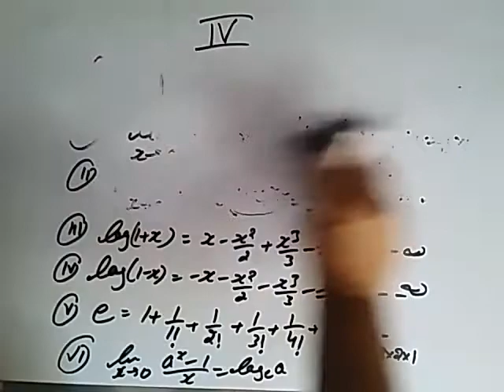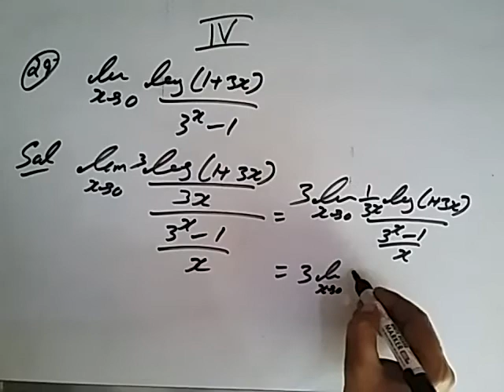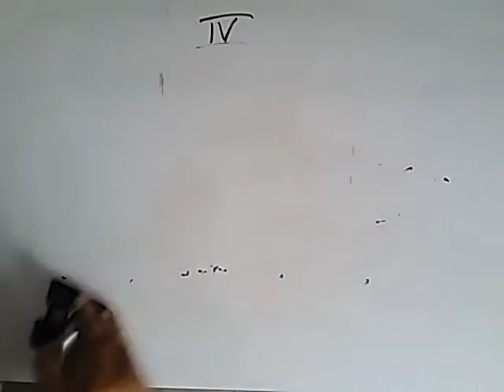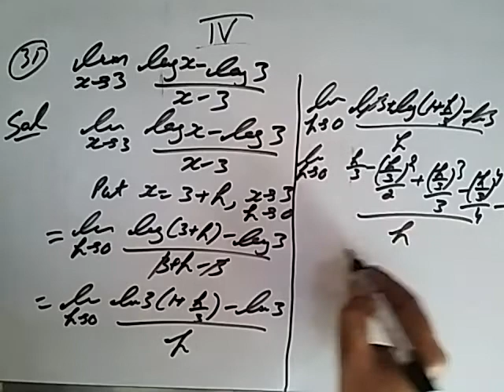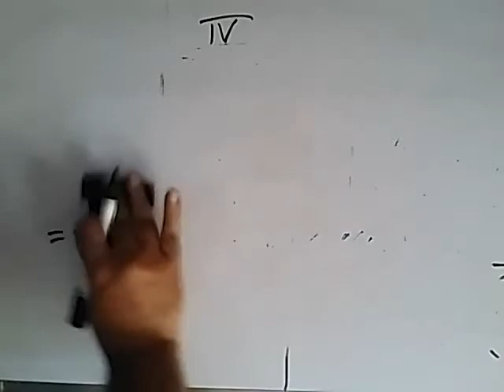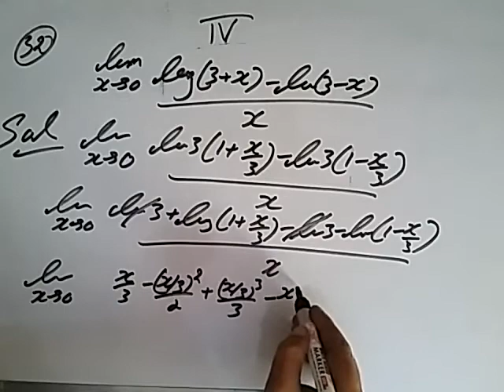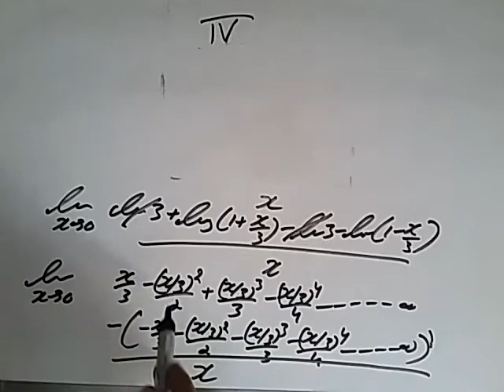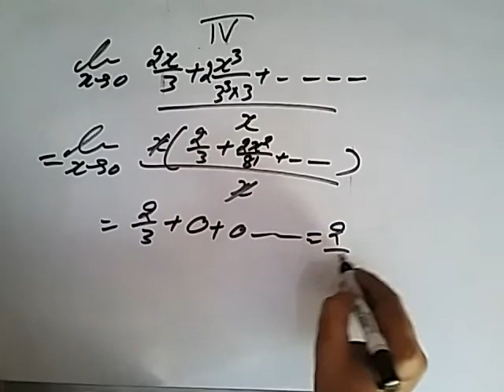+1 LIMIT AND DERIVATIVES PART 4 (HOTS )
Complete limit and derivatives in 2 days